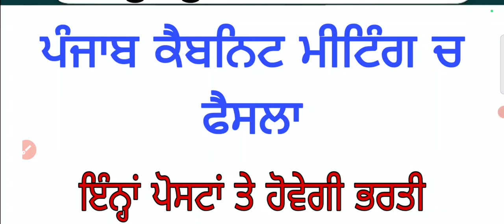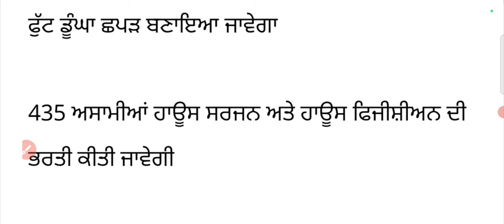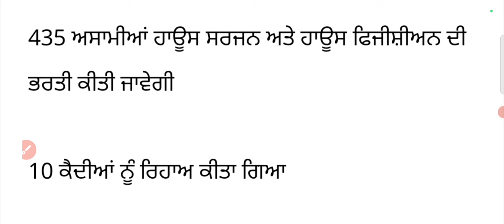Punjab Cabinet Meeting Decision Today ਕੈਬਨਿਟ ਮੀਟਿੰਗ ਚ ਭਰਤੀਆਂ ਸਬੰਧੀ ਫੈਸਲਾ, ਖੁਸ਼ਖਬਰੀ